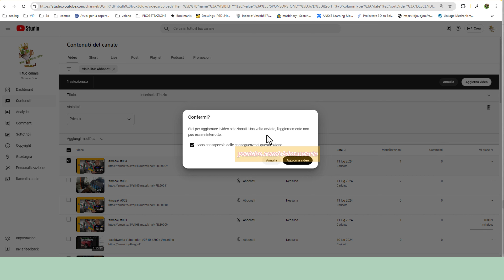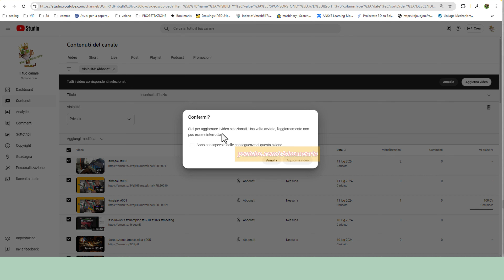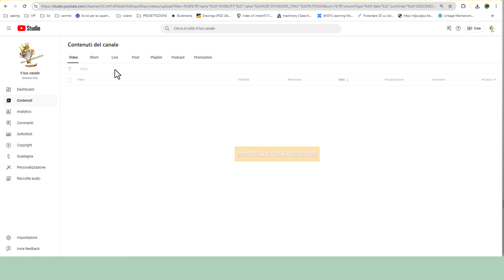👑come modificare tutti i video da abbonati a privati